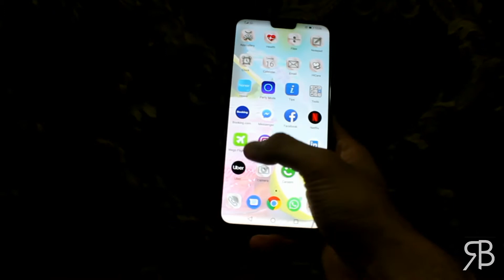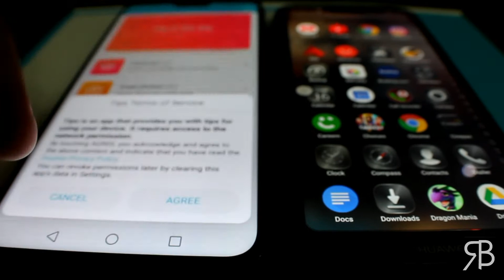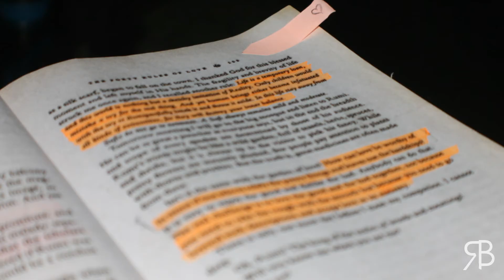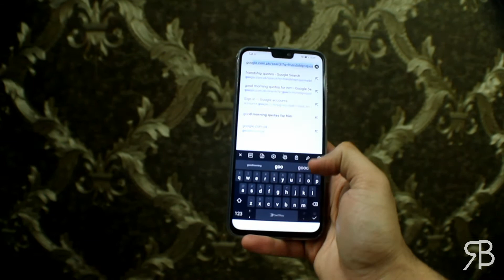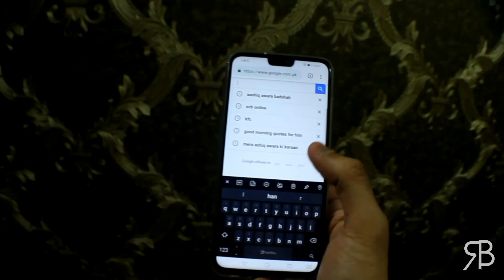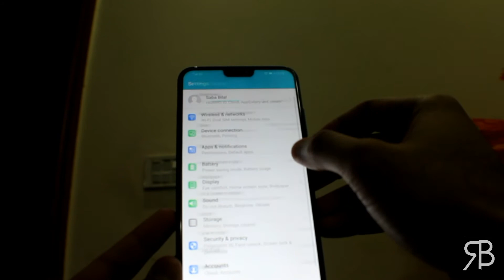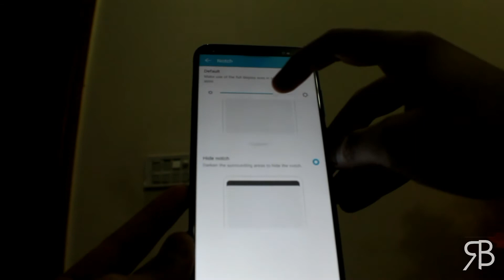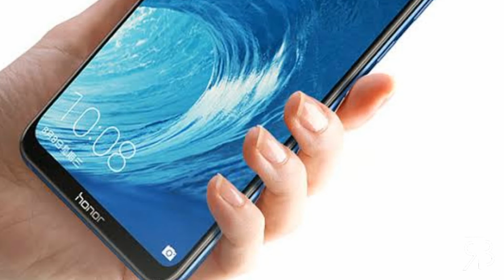Honor 8X Honest Review!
Hi guys, in depth review of Honor 8X, features that you might like, features you might not like plus in depth discussion on general specifications and improvements by Honor.

Brand New chipset introduced by Huawei with Kirin 710 processor and 128Gb storage options with 3 AI camera's will stimulate most customers. Let's check them out and discuss!

Specifications,

Color - Blue
Variant - 128/4GB
20 + 2 MP primary camera's
16 MP selfie camera
6.5" FHD+ With 19:9 Aspect Ratio
91% Screen to Body Ratio
Kirin 710 Processor with AI Features

Retail Price In Pakistan 36000/-PKR

Follow me personally on